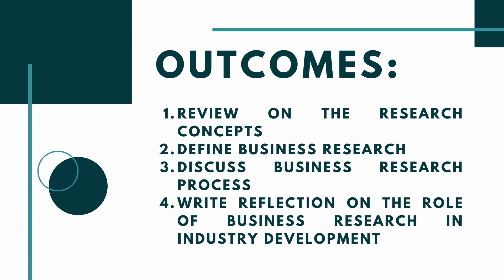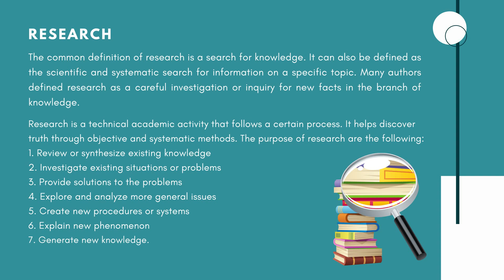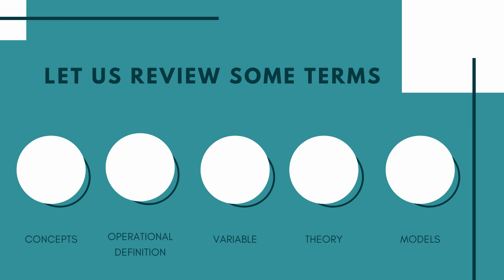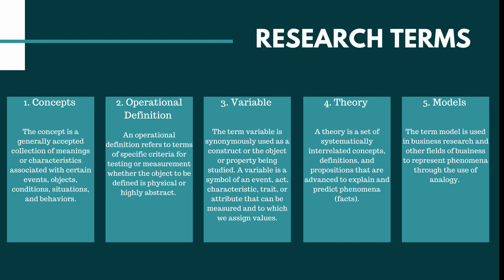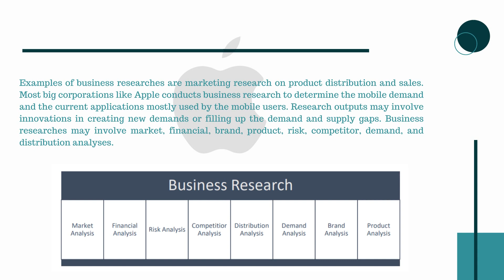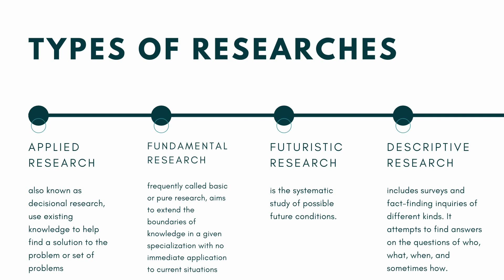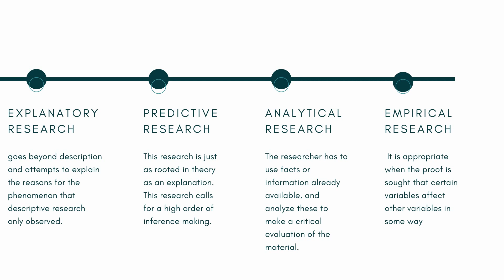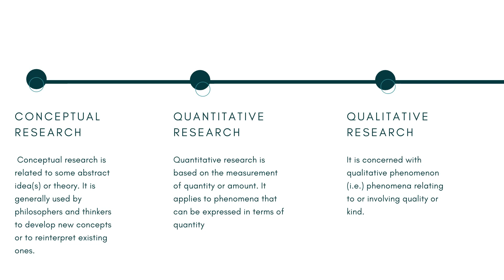Introduction to Business Research - Bukidnon State University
References:
COB Faculty- Bukidnon State University. (2021) Business Research Module
Bowerman, B. O. (2015). Essentials of Business Statistics . New York: Mc Graw Hill Education.
Cooper, D. (2014). Business Research Methods. Mc Graw Hill/ Irwin. NewYork.
Eastwell, P. (2014). Understanding Hypotheses, Prediction, Laws and Theories. Science Education Review, 13-1.
Heumann, C. & Shalabh, M. (2016). Introduction to Statistics and Data Analysis with Exercises and Solutions and Applications in R. Springer International Publishing. Switzerland DOI 10.1007/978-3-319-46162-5
Pardede, P. (2018). Identifying and Formulating the Research Problem.
Smith, J. (2015). Business Research Methodology. New York: Arcler Press LLC.
Verma, S., & Gustafsson, A. (2020). Investigating the emerging COVID-19 research trends in the field of business and management: A bibliometric analysis approach. Journal of Business Research, 118, 253-261.
Verma, G & Sharma L. (2017). The Role of Quantitative Techniques in Business and Management. Journal of Humanities Insight 1(1): 24-26.
Vinther, T. (2016,February 25). Fraud and Plagiarism.The Nowegian National Research Ethics Committee.